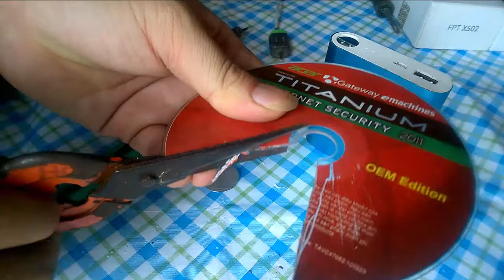how water pump kids | CREATIVE FOR KIDS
Thank you so much, for watching your video